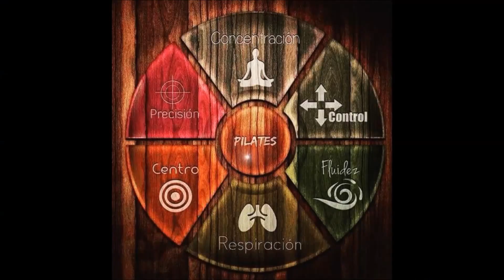Pilates Coach Antonio Collado Trailer del canal